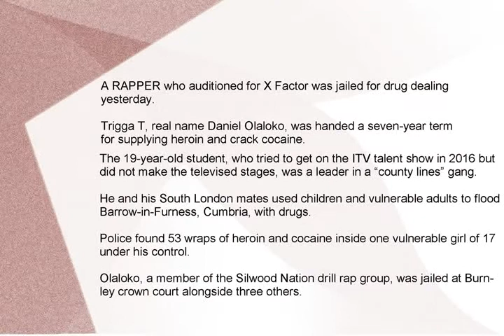introducing a product indeed